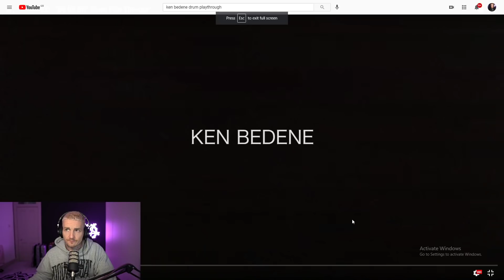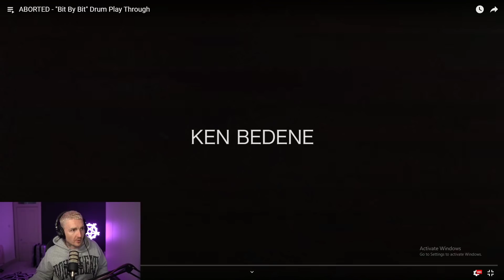POV: Hardcore Drummer BORES you to DEATH While Ken Bedene Drums